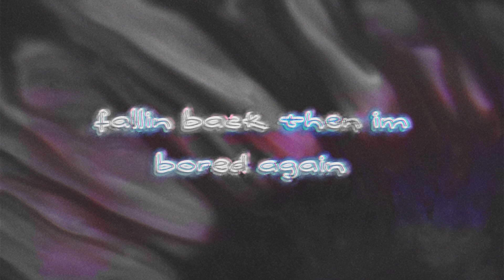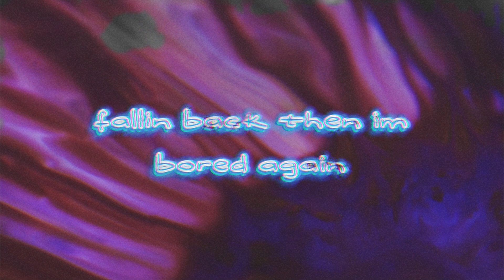divided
(lyric video) out on all streaming